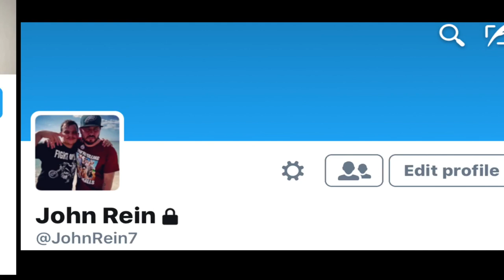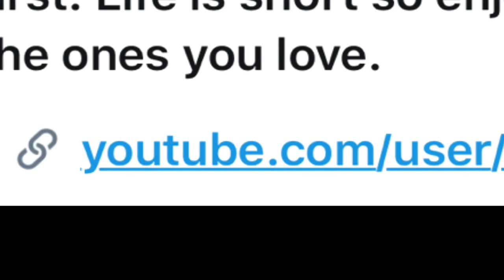8 ball pool game play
8 ball pool on iOS game play

If you want to see more game play comment a game that's on iPhone and I'll try to make it